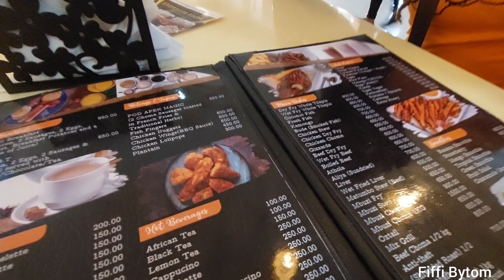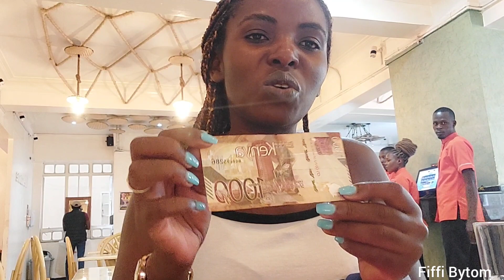We went to the Best local Restaurant in Nairobi Kenya 🇰🇪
We went to the Best local Restaurant in Nairobi Kenya and ate the best meal I have eaten since I arrived, it's also the first restaurant that has served me the big portion in Kenya that looks like the portions restaurants serve back where I come from. Most restaurants I have been to in Nairobi have served me very small portions that I ended up eating twice🤣 y'all know I love me some food🙃 also this food was soooo so yummy, I look foward to going to that restaurant and hopefully to try other foods they have on the menu😊

I am really enjoying my time in Kenya so far,
Here is The previous episodes of my Kenyan trip incase you missed, catch up